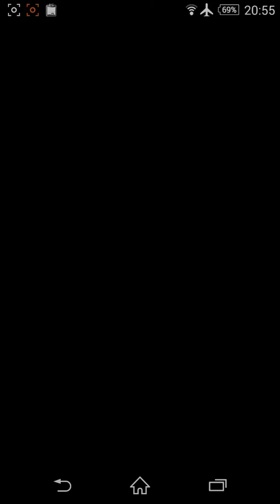【パズドラ】セルケト降臨 フェンリル=ヴィズパ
とりあえず
ダチョーさんの動画見て使ってみた
闘技場も行ってみよ